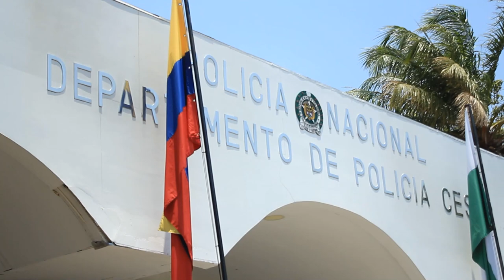¿LISTO PARA UNIRTE A LA POLICÍA NACIONAL COMO OFICIAL?